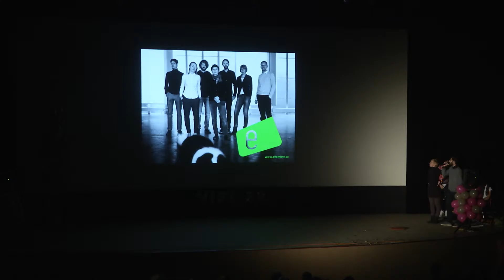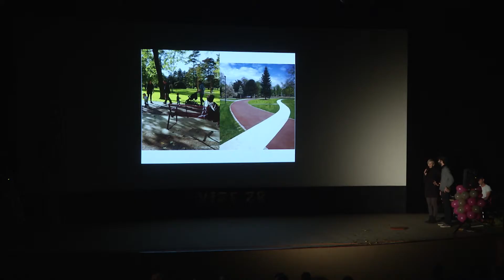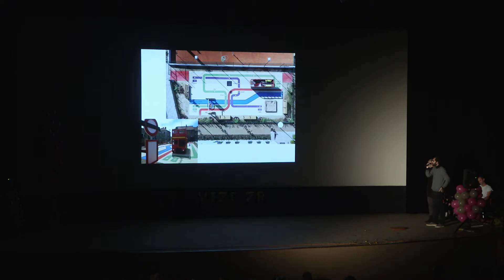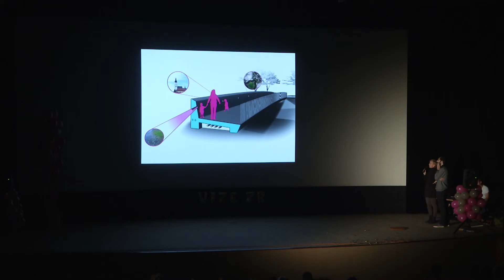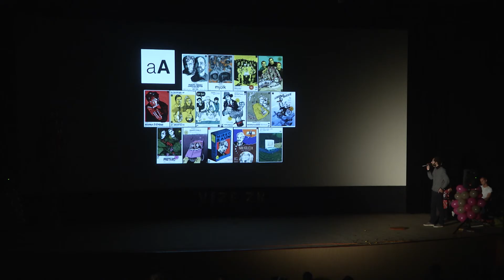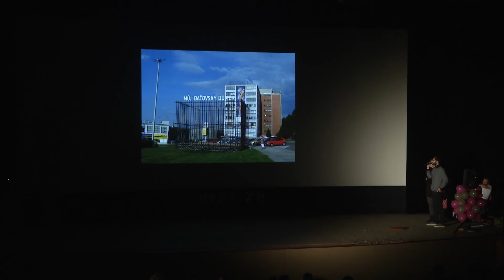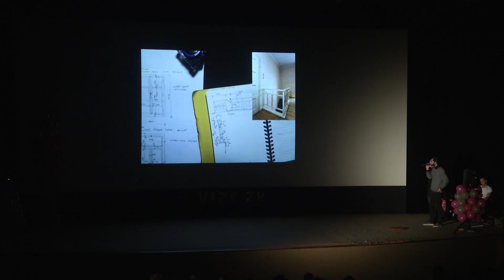Ellement, Živé proStory, Powered by PechaKucha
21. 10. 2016, Žďár nad Sázavou